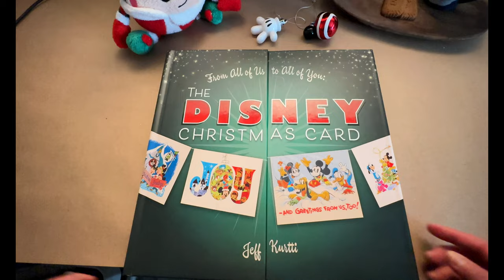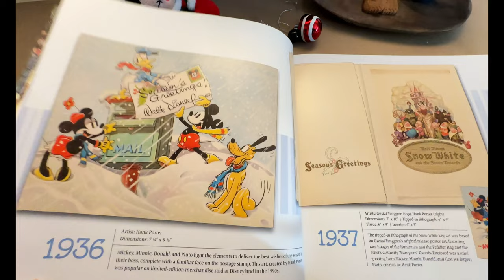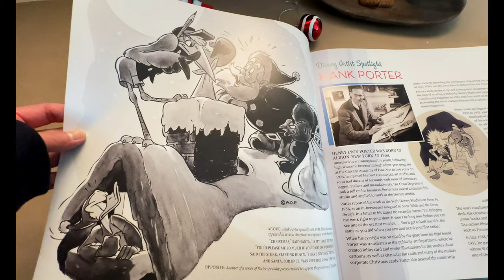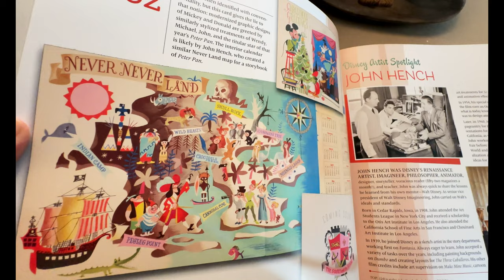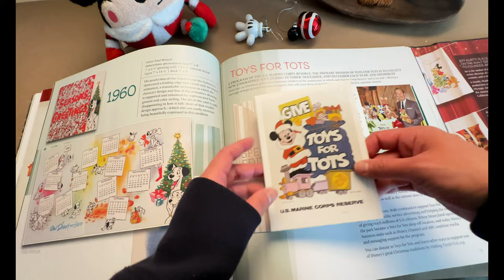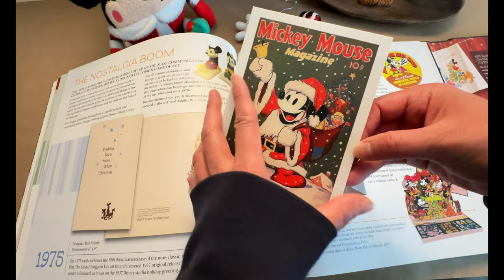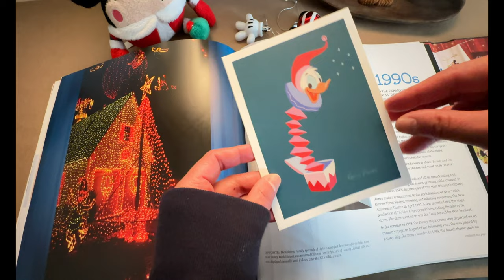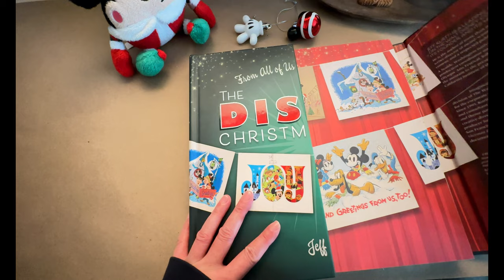"From All of Us to All of You: DISNEY CHRISTMAS Card Book" by Jeff Kurtti, a flip-through review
Hello! Welcome as we dive into a world of festive enchantment
with the Disney Christmas Cards Flip-through Book,
where the magic of Disney meets the joyous spirit of the holiday
season in a delightful collection of heartwarming greetings.

The Disney Christmas Card Book is a delightful collection that captures the magic and charm of the holiday season through beloved Disney characters. Filled with vibrant illustrations and heartwarming messages, this book offers a fantastic array of cards featuring iconic figures like Mickey Mouse, Minnie Mouse, Donald Duck, and many more.

As you open it, you're greeted by a burst of color and festivity. The cover itself is festive and features a classic Disney characters Art adorned with twinkling lights and cheerful decorations.

Some pages reveals a Special Edition Disney Holiday Card design, each more enchanting than the last. You'll find an array of designs, from nostalgic illustrations of characters like Classic Mickey Mouse and  variety of Disney Characters in a fun and cozy winter setting to more modern renditions featuring Olaf from Frozen.

The Disney Christmas Card Book featuring designs by renowned artists like Mary Blair, Hank Porter, Tom Wood, and other Disney Imagineers is an absolute treasure trove for both Disney Fan and holiday enthusiasts alike.

Have a great Holiday!

00:00 Christmas Moment - Bluma Petersen
03:32 Dance of the Elves - Flickering
06:02 Paris for Christmas -  Of North
11:28 It Was On A Christmas Night - The Snowy Hill Singers
15:27 Christmas Day - Snow Dept
18:52 A Christmas Of Our Own - The Snowy Hill Singers
22:34 Shine On Christmas Star - Made of Snow
27:18 It's the Time - Wildson
31:13 Mistle Bro - Frook